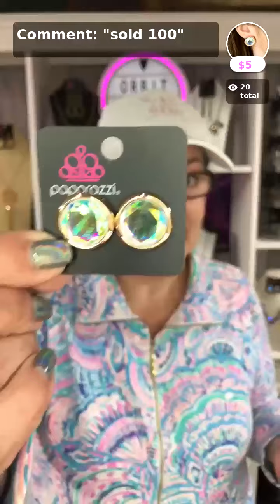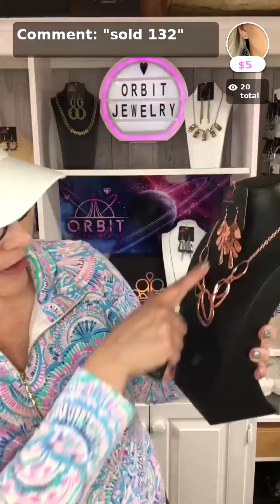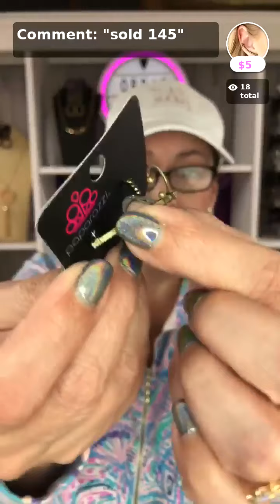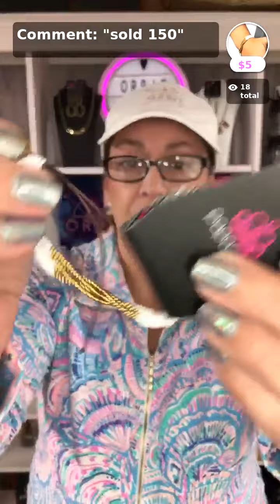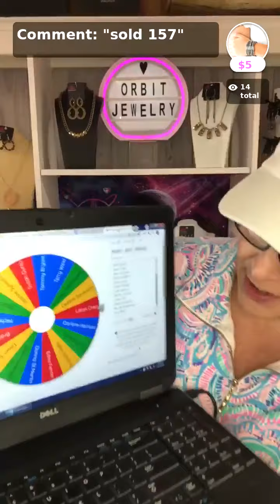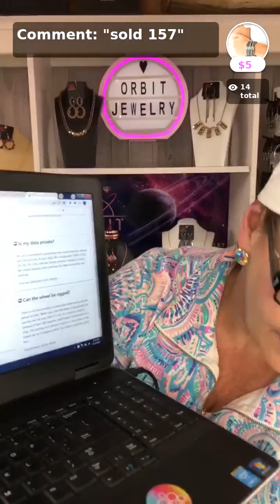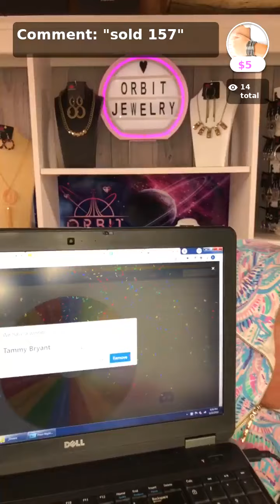Paparazzi Jewelry Live with Orbit Jewelry Shop with APP!